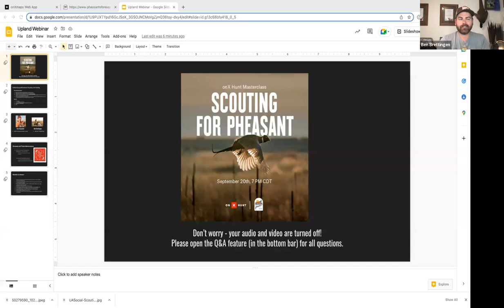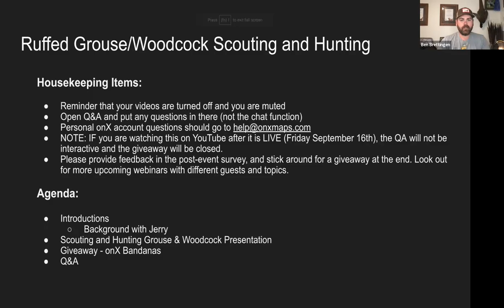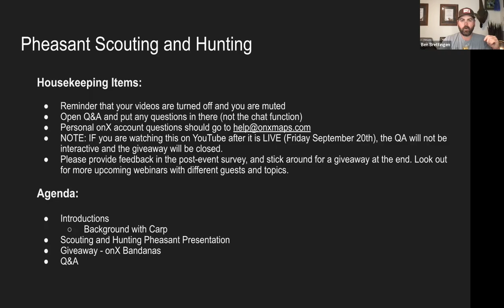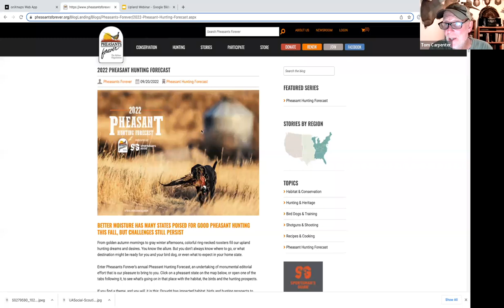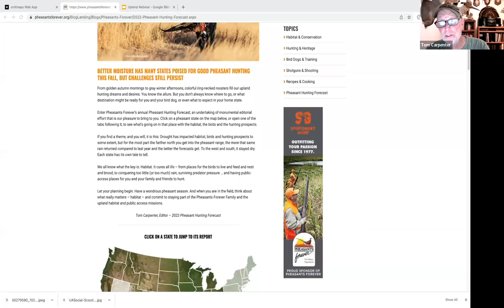Scouting for Pheasant - onX Hunt Masterclass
Join Pheasants Forever's Tom Carpenter and onX's Ben Brettingen to learn how to scout and hunt pheasants more effectively.

Never miss an application deadline again!

More Hunts. Better Information! -

Do you want better draw odds? -

Elite exclusive discounts on MEAT products! -

Elite exclusive discounts and bundles with Camp Chef!

Elite exclusive deals with Upland Gun Company! -

Do you want Elite exclusive deals from Primos Hunting?-